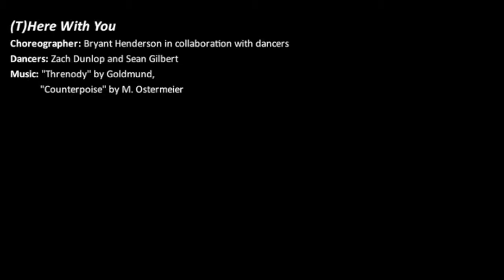(T)here With You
Choreography: Bryant Henderson, in collaboration with dancers
Dancers: Zach Dunlop and Sean Gilbert
Spring Loft
Dougherty Dance Theatre
University of Oregon
Department of Dance
Eugene, OR